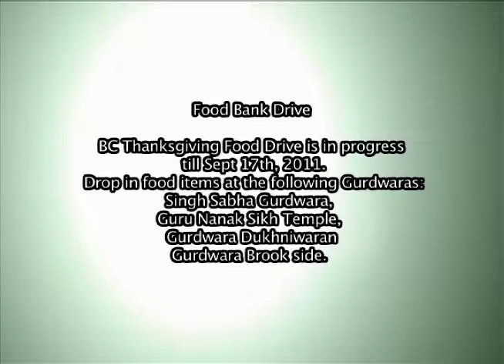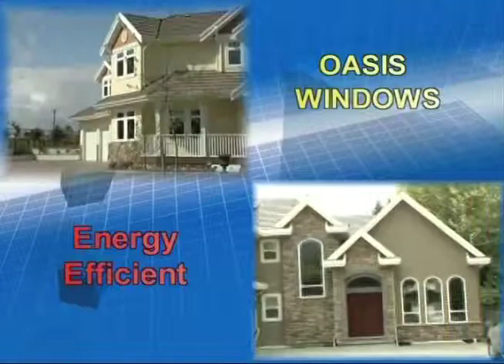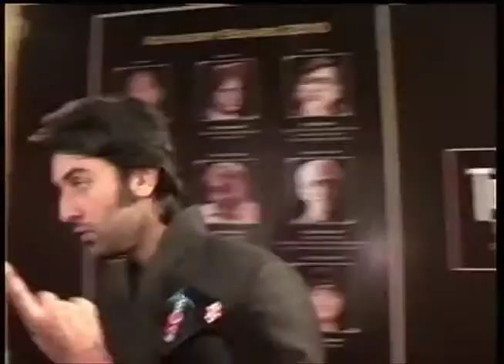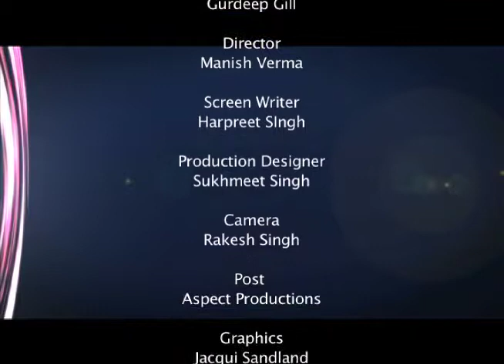Dr Harjinder Singh Dilgeer on Sikh situation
Dr Harjinder Singh Dilgger:
on Sikh situation Canada TV 22 9  at
Harpreet Singh Show (Vancouver, Canada),
Episode 60,
on 22 Sept 2011